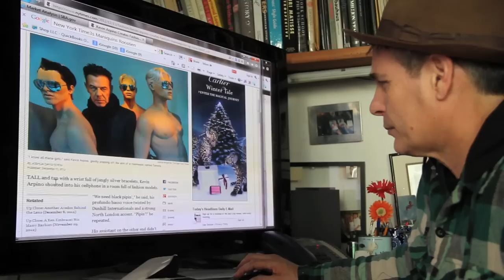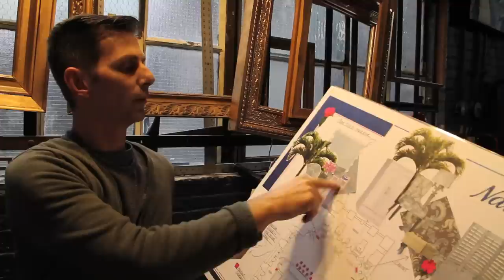Shop Studios - Ep: 4